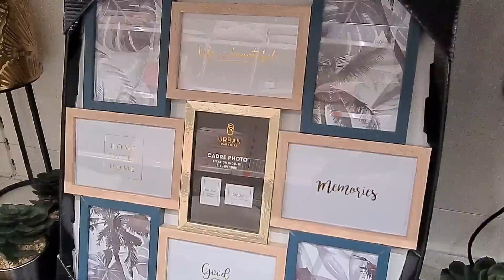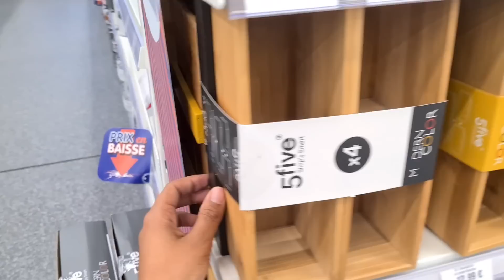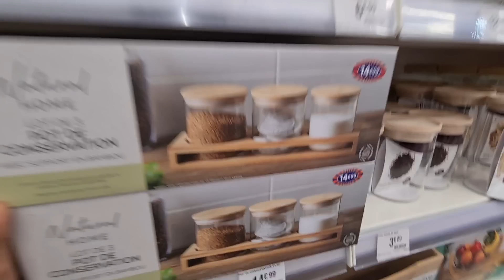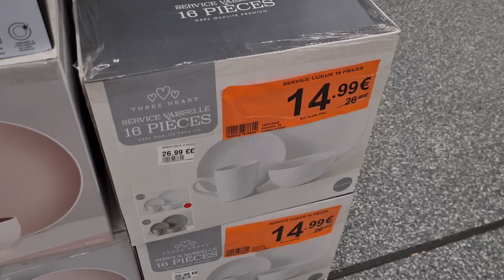BM💥NOUVEAUTÉS & PROMO😮DÉCO A PETITS PRIX‼️21.07.22